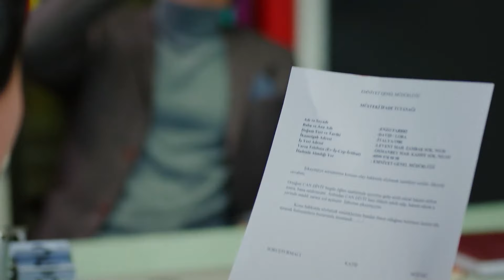The Police Came to Take Can - Pehla Panchi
The Police Came to Take Can - HELP, THEY'RE TAKING HIM
(Hindi Dubbed)

Production : Gold Film
Producer : Faruk Turgut
Director: Çağrı Bayrak - Aytaç Çiçek
Scenario: Aslı Zengin - Banu Zengin Tak - Ayşe Kutlu